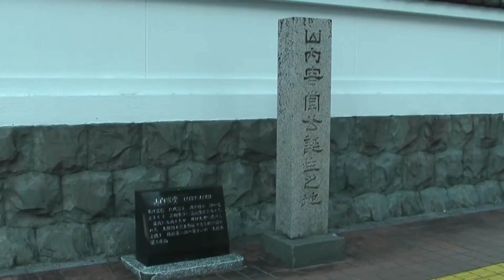Wisata Jepang: "Tiga Kastil Jepang Saat Malam Hari " di Kastil Koichi, Shikoku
Wisata Jepang: "Tiga Kastil Jepang Saat Malam Hari Paling Top" Yang Terkenal di Kastil Koichi, Shikoku
【★004★Kochi Castle】

Kastil Kochi, yang ada di Kota Kochi, Shikoku, adalah satu dari 12 kastil asli Jepang. Disebut kastil asli karena selamat dari kebakaran, perang dan bencana lainnya pada jaman feudal Jepang. Kastil ini dibangun antara tahun 1601 dan 1611. Selain itu, karena kebakaran, bangunan utamanya dikonstruksi ulang pada tahun 1748. Didesain sebagai “Properti Budaya Penting”, bangunan kastil ini dijadikan harta karun lokal dan artefak penting.

Di Jepang, walaupun rajanya memerintah dari kastil, kediamannya terpisah di tempat lain. Untuk kasus kastil Kochi, menara utamanya digunakan baik sebagai pusat pemerintahan dan kediaman Raja Yamauchi.

Interior kayu tua kastil ini menggambarkan jaman Edo. Dan dengan sekali melihat dari lokasi memandang yang ada di lantai atas menara kastil, pengunjung dapat menikmati pemandangan kota ini.

Buka: pukul 09:00 – 17:00 (masuk terakhir pukul 16:30)
Tutup: tanggal 26 Desember – 1 Januari
Harga Tiket: 420 yen *